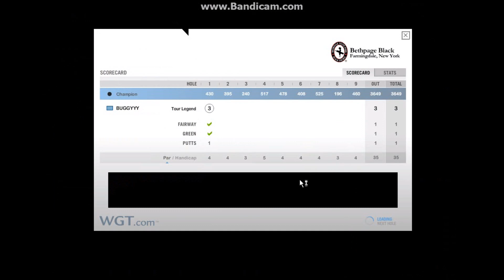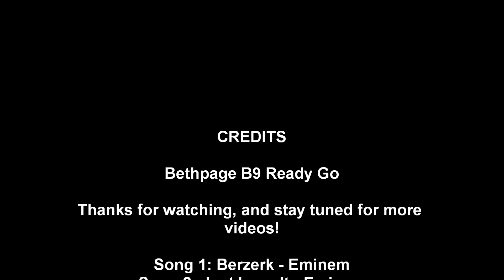28 @ the Bethpage F9 RG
Shooting 28 in the BP F9 Ready Go.

Song 1: Berzerk - Eminem
Song 2: Just Lose It - Eminem
Song 3: 95 Til' Infinity - Joey Bada$$

These songs do not belong, they are owned by the respective artists.